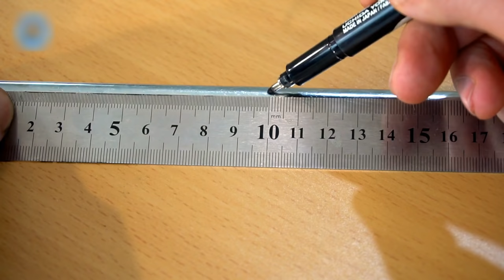2 AWESOME DIY IDEAS!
Music